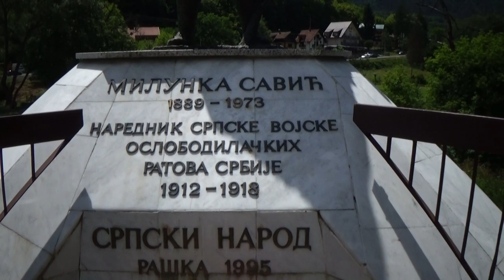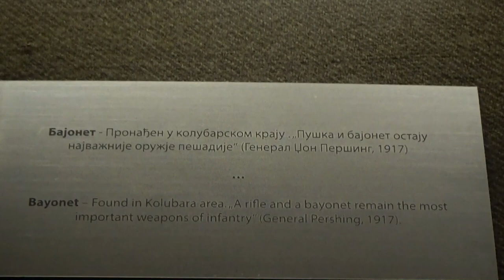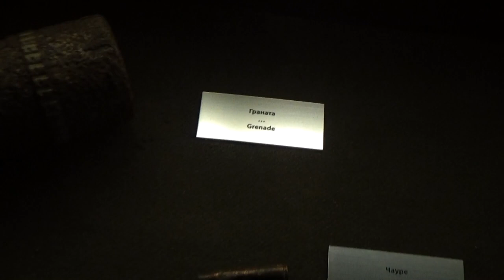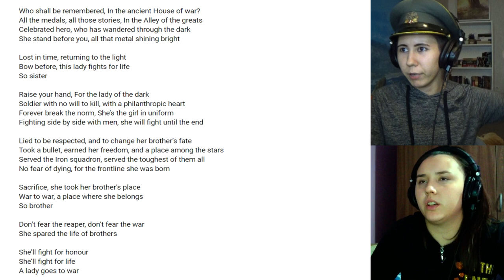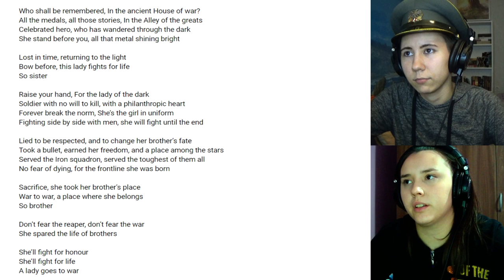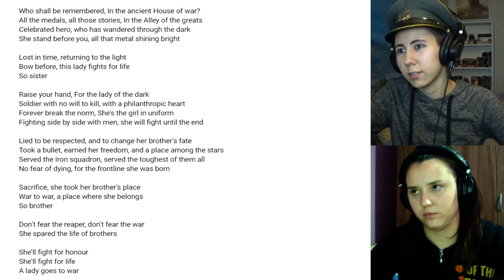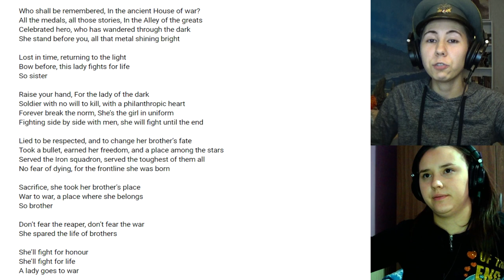THIS REALLY TOUCHED US - Sabaton - Lady Of The Dark | Reaction + Lyrical Analysis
Timestamps:
0:00 - Intro
1:14 - Milunka Savic's story
3:55 - Reaction
8:05 - Lyrical analysis
16:30 - Interview with Milunka Savic